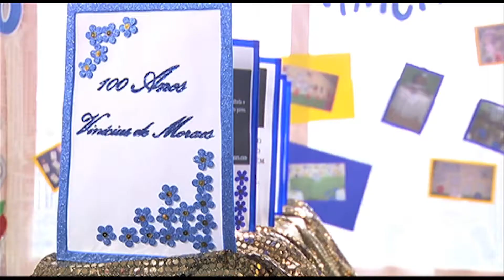TV UP / UP NOTÍCIAS - Caravana da Poesia: 100 anos de Vinícius de Moraes (17/09/2013)